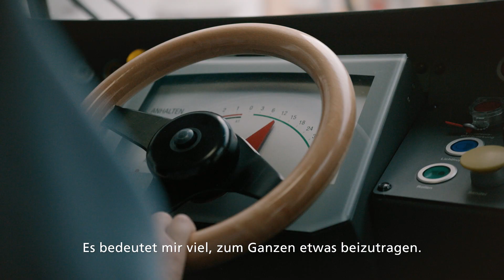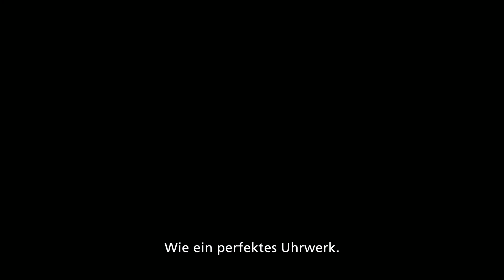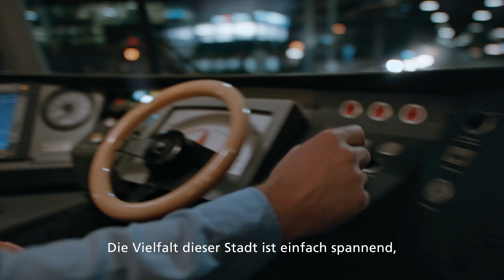Wir sind immer da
Der VBZ-Unternehmensfilm verschafft einen Einblick in die Welt des Öffentlichen Verkehrs in Zürich.
(Schweizerdeutsch mit deutschen Untertiteln)